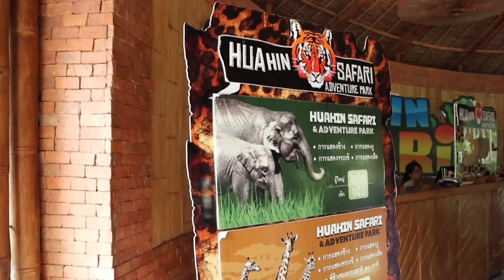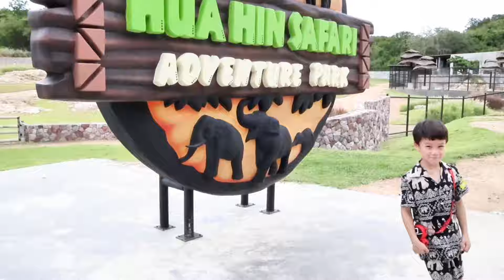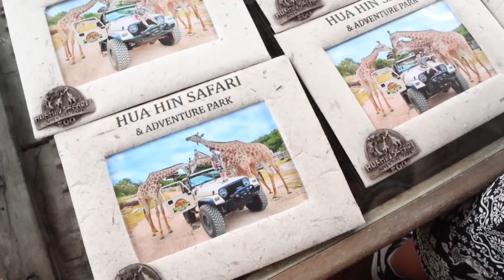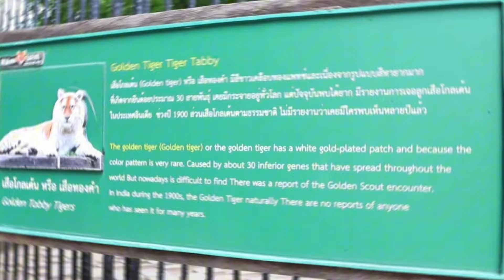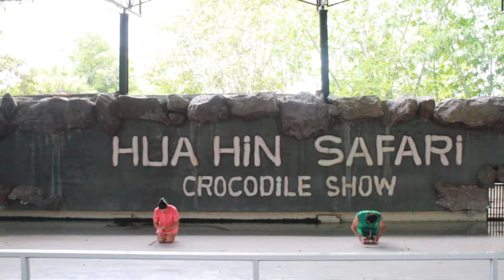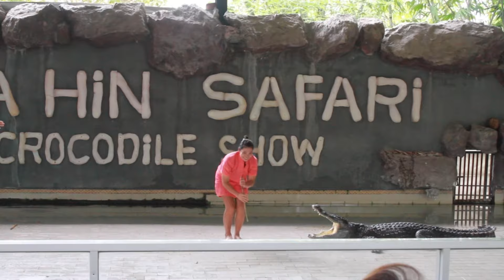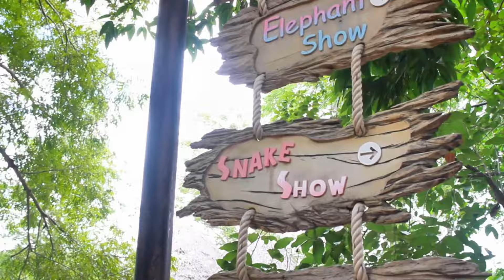เที่ยวใกล้ๆ กรุงเทพกับสุดยอดสวนสัตว์ที่หัวหินซาฟารี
Hua Hin Safari Zoo Like You've Never Seen Before ผจญภัยสวนสัตว์ ที่เที่ยวเด็กในหัวหิน